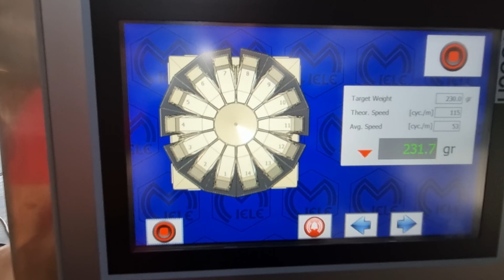Γραμμή δοσομέτρησης και συσκευασίας ελιάς σε γυάλινο περιέκτη | Advance Food Technologies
Γραμμικό γεμιστικό για ελιές σε βάζα